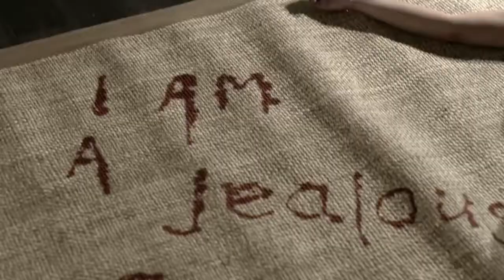HELLRAISER JUDGMENT Official Trailer 2018 Pinhead New Movie HD